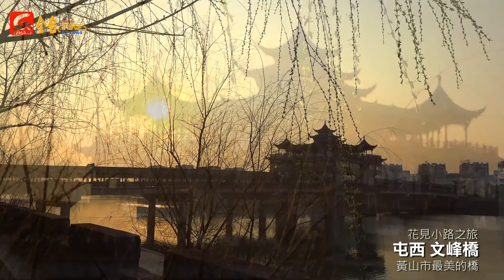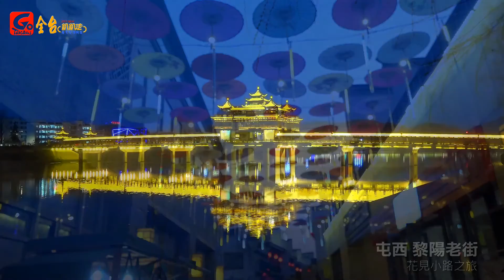小路江西文青團 - 出發 黎陽老街篇 (第一天)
黎陽水街，又稱為黎陽老街，是黃山市的一個老街。從東進入黎陽水街，首先映入眼帘的一座半舊半新高大的獨棟徽式建築，讓人感到震撼：前半截白色泛黃的高高牆壁上留下歲月的斑駁痕跡，後半截與之相接的雪白牆壁雖然與之形成巨大的反差，不僅給人以真實，更感到徽州人開始對徽文化的傳承，對中國優秀傳統文化的傳承在盡心盡力。
文峰橋地處屯溪區橫江、率水和新安江的三江交匯口，為集通行和景觀功能為一體的徽派廊橋，全長249米，寬28米，雙向四車道，總投資人民幣4223萬元，於2013年 8月31日正式通車。文峰橋也是欣賞日出、日落的地方。